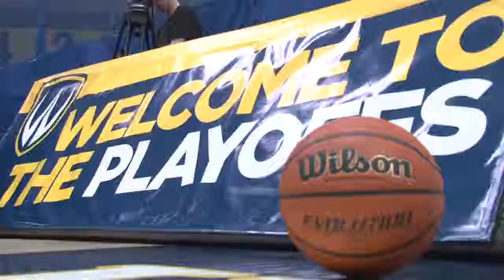Demo Reel - Matthew Ethier - Broadcasting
Soundtrack Courtesy: Prayer In C by Lilly Wood & The Prick and Robin Schulz

This is a compilation of some of my previous work.

CTV Kitchener: Director, Technical Op, Supervisor